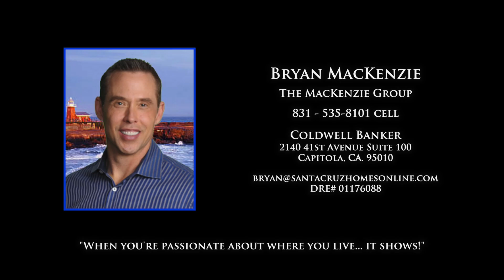Sunny Cove - Pleasure Point - Opal Cliffs by Douglas Thron drone real estate videos